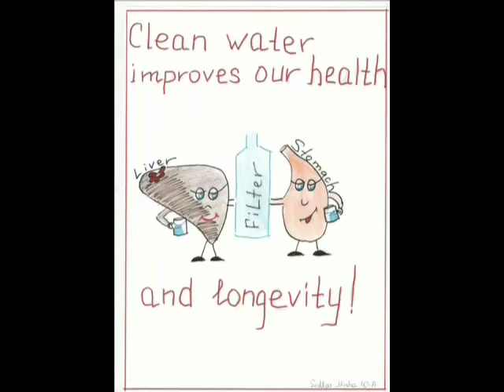Dead and Living Water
Everybody remembers fairy tales about the living and dead water having unusual healing power.
As it turned out, the fairy tales are not too far from the reality. The characteristics of drinking water have a serious effect on health. Regarding the anomalous properties, water stands apart from other chemical compounds.